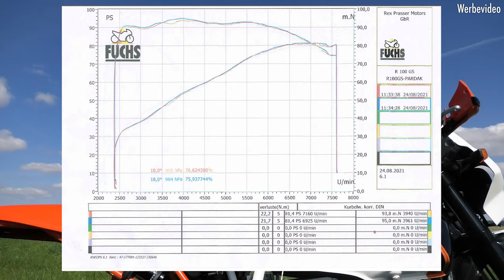SWT-SPORTS EnduroBoxer Umbau Nr. 79. Rahmenverstärkung mit Zentralfederbein und USD Gabel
Es sollte ein sportlicher aber auch klassischer BMW Motorrad Boxer Umbau werden. Im Zentralfederbeinrahmen schlägt ein großes 1070ccm Boxerherz.
Dank des modernen Fahrwerks kann das Boxertriebwerk auch mal an die Grenzen gebracht werden.

Der SWT-SPORTS Umbau Nr. 79 basiert auf einer BMW R 80 GS. Dieser Umbau wurde komplett aus Einzelteilen zusammengesetzt. Nur der Motor und das Getriebe waren vor dem Umbau schon ein Paar.
Ursprünglich war es unser Umbau Nr. 44, der Hans zu diesem tollen Bike inspiriert hat. Der groß gewachsene Norddeutsche konnte sich trotzseines hohen Alters noch locker auf den Boxerumbau zum Probesitzen schwingen. Die Farben mit Orange und Weiß waren damals auch schon mit
„Gefällt mir“ markiert. Dann wurden die Details besprochen.
Ein starker Motor und ein tolles Fahrwerk und viel, viel, viel mehr……
Der Stein war ins Rollen gebracht. Wir nahmen den 2-Ventil Stahlrahmen und verstärkten ihn, anschließend bekam er die Aufnahme für das Zentralfederbein. Der Motor wurde von RPM Hesselbach für das neue Einsatzgebiet aufgerüstet und nach allen Regeln der Kunst getunt. Die
Räder stammen von Haan Wheels, die Bremsanlage am Vorderrad von KTM und hinten aus der BMW Motorrad R 1100 GS. Das Fahrwerk besteht aus einer USD WP Suspension Gabel und einem Hyperpro Federbein. Für einen festen Sitz sorgt das SWT-Rahmenheck mit KTM Kotflügel und KTM Sitzbank.

Eigentlich wurde der Lenker für die HP2 entwickelt, doch er passte so toll auf dieses Bike, der AX2 von Magura. Die Elektronik wird bei diesem Boxerumbau über das Motogadget gesteuert.
Zur Ansteuerung haben wir einen Schalter aus dem KTM Werk Mattighofen verbaut. Gekuppelt und gebremst wird mit BREMBO Armaturen. Der Gasgriff wurde von Magura aus Bad Urach hergestellt.
Neben dem sportlichen Fahrwerk schlägt auch der Motor mit 1070ccm Sportlich ein. Er wurde aus einem Unfallmotorrad geborgen und war nur knapp 20tkm gelaufen. Danach haben ihn die Jungs von RPM in Hesselbach  komplett neu aufgebaut. Man kann schon sagen, dass hier keine Schraube
auf der anderen blieb. Die Kurbelwelle ist erleichtert, eine sportliche Nockenwelle wohnt im Block, die Zylinder stammen von Siebenrock und wurden bei Mahle Stuttgart hergestellt. Auch am Zylinderkopf durfte sich ein Fräser austoben. Danach kam die SR-Racing Anlage als Abgasanlage
dazu. Nach dem Zusammenbau haben wir dann das Krad mehrmals auf dem Prüfstand abgestimmt, bis dann dieses tolle Ergebnis unter dem Strich heraus kam.
Selbstverständlich wurden am Bike noch viel mehr Teile aus unserem Lager verbaut. So haben wir an unserer Gabelbrücke den Lampenhalter mit LED Koso Scheinwerfer und unser Windschild verbaut. Der Nost Vorderradkotflügel wir von einer Alustrebe stabilisiert. Einen festen Stand bieten unsere tiefen Fußrasten aus Edelstahl, für diese haben wir den Alu-Schalthebel nach links geschoben. Auch der Edelstahlseitenständer ist keine Serie.

Bilder vom SWT-SPORTS Umbau Nr. 79

Wir wünschen unserem Hans viel Spaß mit diesem Bike.

Danke für das Zuschauen, euer Manu von SWT-SPORTS